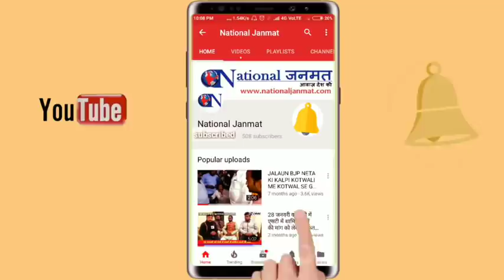सदन में CM की 'दादागिरी' सपा बोली भाषा ठीक करो !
उत्तर प्रदेश विधानमंडल के उच्च सदन यानि विधान परिषद में मुख्यमंत्री योगी आदित्यनाथ ने जिस तरीके से समाजवादी पार्टी के सदस्यों से असंवैधानिक शब्दों में बात की वो सदन की गरिमा के बिल्कुल विपरीत है। किसी मुख्यमंत्री द्वारा डोज देना शक्ति का प्रयोग कतई लोकतांत्रिक नहीं है। अब उत्तर प्रदेश की जनता को तय करना है की उसे अमर्यादित, असभ्य, असंवैधानिक भाषा बोलने वाला, एक समुदाय को टाइट करके रखने वाला CM चाहिये या अपने बच्चों का भविष्य, नौकरी, स्वास्थ शिक्षा, रोजगार चाहिये।।